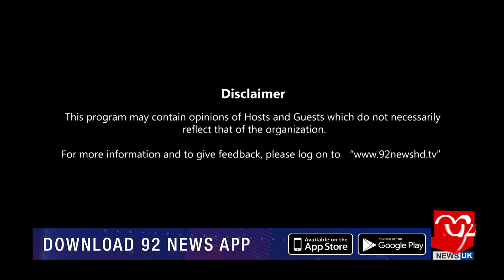The Last Hour | Rana Azeem and Yasir Rashid | Faisal Karim Kundi | 02 July 2023 | 92NewsUK